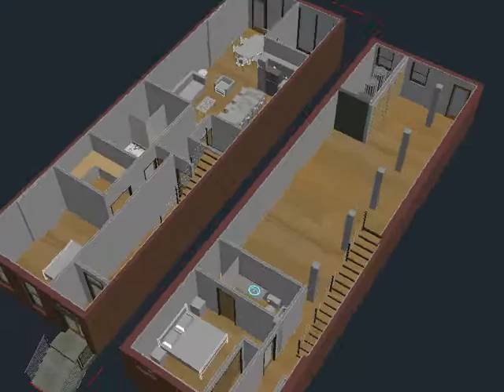Lee Brownstone Option J